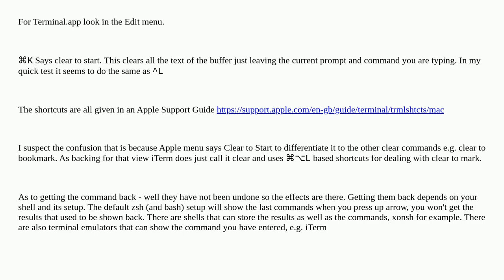What does Cmd + K do in the Terminal?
A special thanks goes out to the community

  command-line terminal shortcut